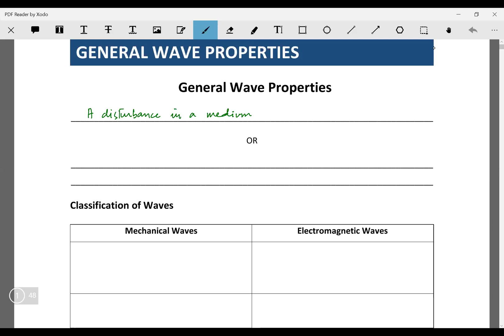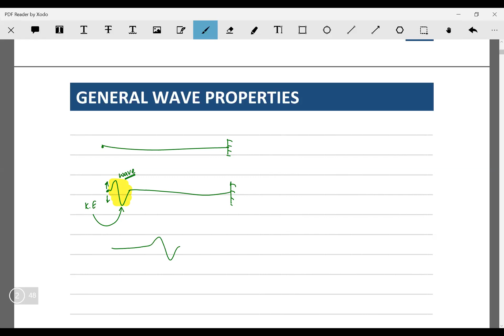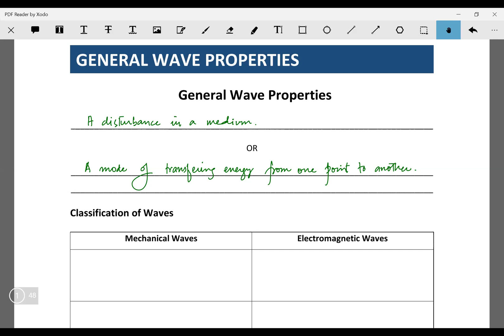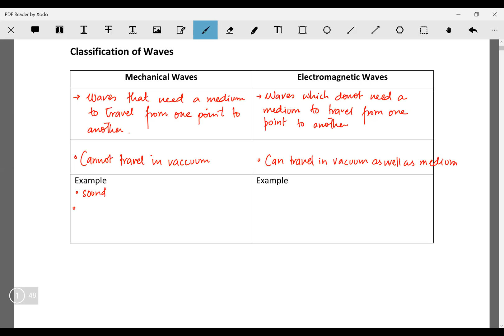General Waves | OL Physics 5054